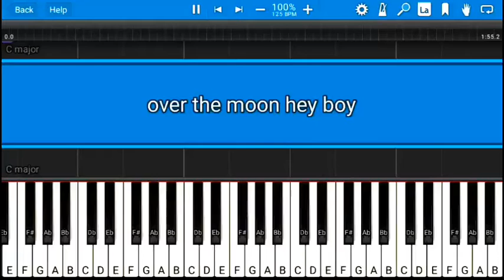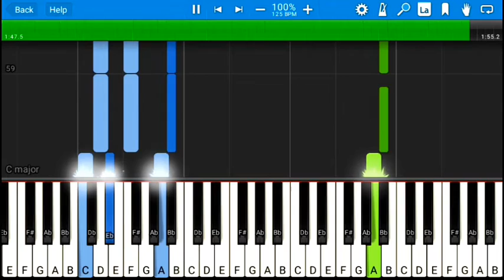Over The Moon — Hey Boy (Piano Tutorial Easy)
ORIGINAL SONG CREDIT :

Hey Boy By Over The Moon

Enjoy Piano Tutorial Of This Song

This My First Cover Of Over The Moon Song List. I'm Trying To Cover Over the Moon's Another Song On Piano.

Follow Yt : @JoySarkerRocks

how to play over the moon hey boy easy piano